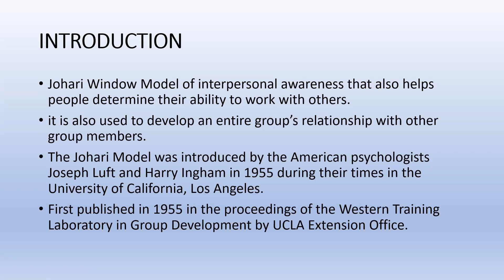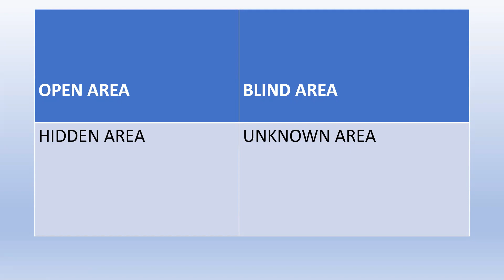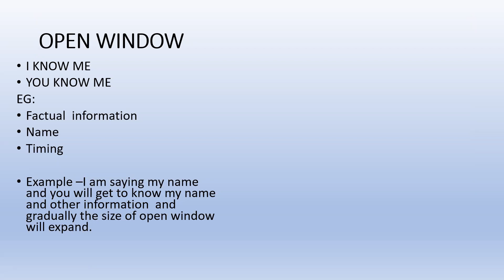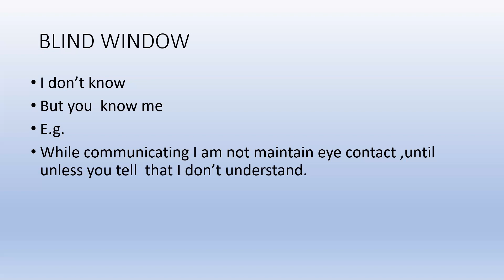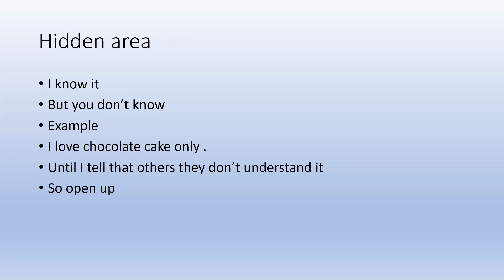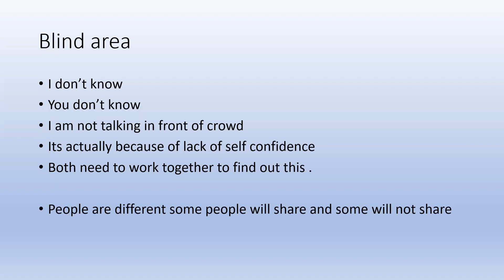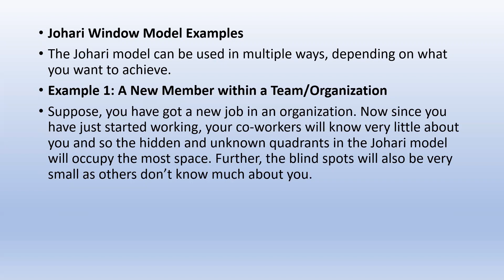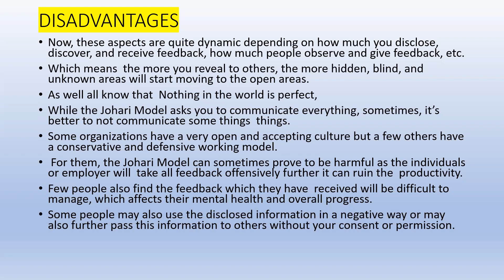Johari window -Advantages and disadvantages of JOHARI WINDOW In Malayalam. മലയാളത്തിൽ ജോഹാരി വിൻഡോ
Advantages and disadvantages of Johari windows